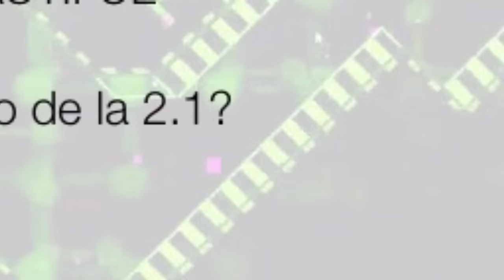GD 2.1 RELEASE DATE!!! FINALLY REVEALED!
"*note*: RubRub is so slow and he didnt release it under this timing... This is not fake, but we are wrong..."

Geometry Dash update 2.1 is finally revealed!!! It will come from this week to next week! Get ready! :DDD

I wouldn't guarantee the update but I think it is, RubRub was serious when he was saying the release xD so Guitar spreaded it, On GD Sunix's stream. again, robtop always says that the update will come, but it didn't. It seems to be different because he said "a few more days and we are good to go."

I'll reply to all of your comments because I get none basically xD
(Shoutout to ViPRiN for mixing up 2.1 and adding creepy events to it.. :D)

Ok guys, there's a big journey coming up.. I'll just say it's falling into the "gauntlets" about RUBRUB.

Huh, huh?? Hehe

UPDATE: New SPANISH translate! :D / Thumbnail
Thanks for 5k views and 50 LIKES. OMGOGMOGMOGM

UPDATE #2: OMGGG 10000 Views ALMOST! Set up "Creative Commons" to let other YouTubers use this video for any purpose!